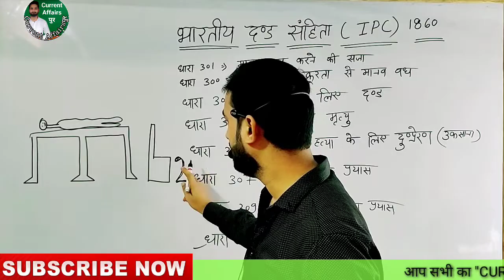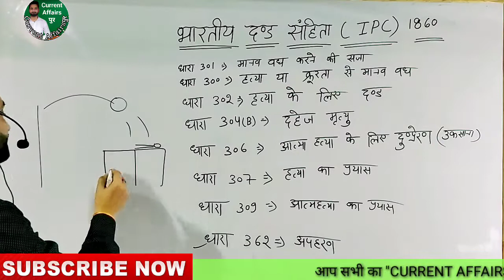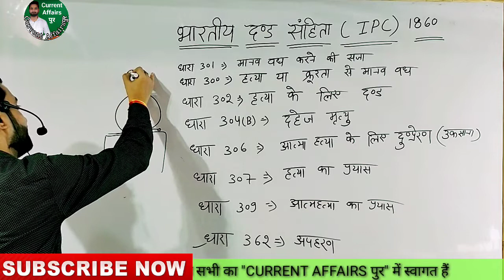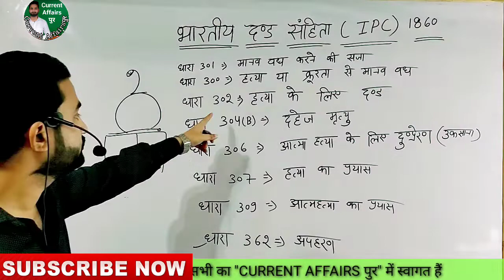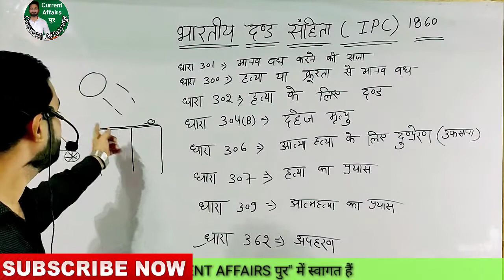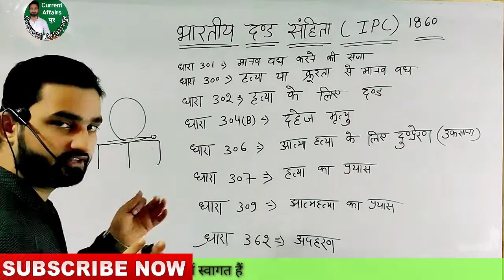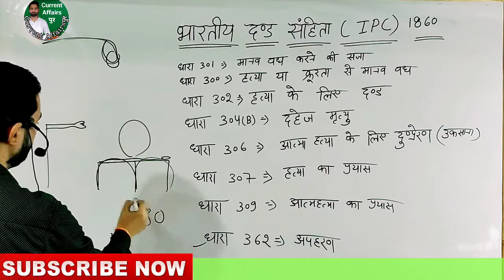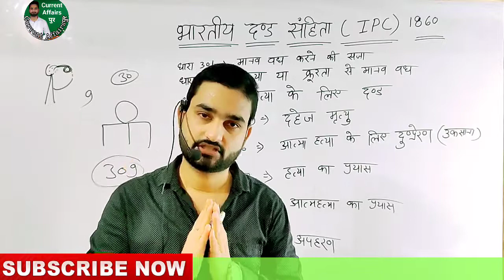भारतीय दण्ड संहिता ( IPC ),1860 || PART-3 @currentaffairs9281 || SSC || UPSSSCPET || UPSI || MP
आप सभी का "CURRENT AFFAIRS पुर" में स्वागत हैं

हमारे Youtube Chennal में सभी सरकारी Job की तैयारी करवाया जाता हैं जैसे - UPSI , MPSI , Group - D , NTPC , RAILWAY , SSC, BANK  etc.